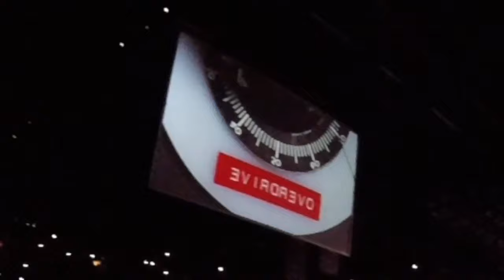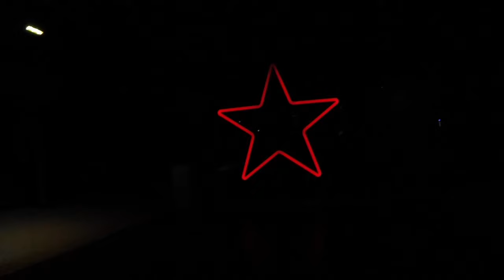AmsterdaM5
Cette vidéo traite de AmsterdaM5